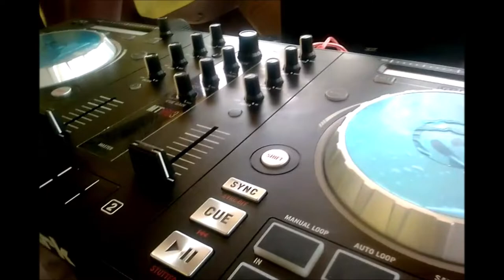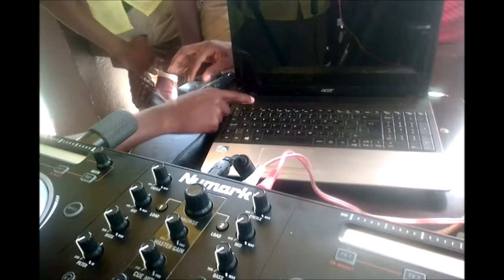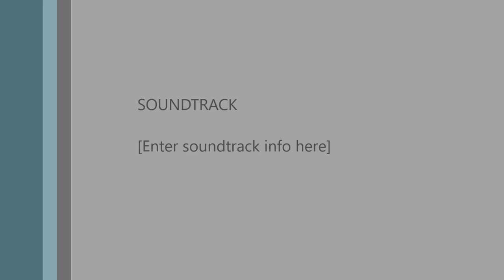Claude Mckay High School Boys Day 2020 with Visit from DJ Bobajoe